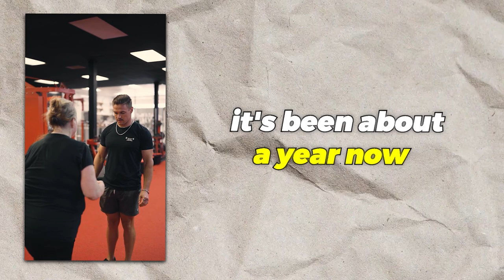Genuine Fitness Success: Real People, Real Stories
In this video, I interview my client Nicki who just finished her first year working with me!

If you want to see first hand what it’s like to work with me and get an idea of what kind of results YOU can see, watch this video!

If you’d like my help to see life changing results click here to book a FREE strategy session 1-on-1 with me

Also, if you’d like to see what others say about working with us, check us out on Yelp

Much love,
Coach Tyler